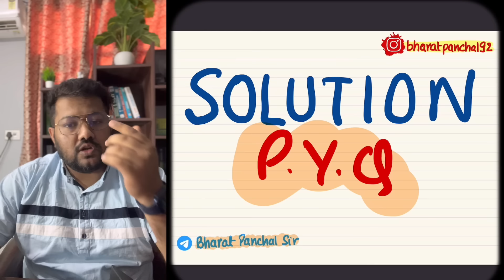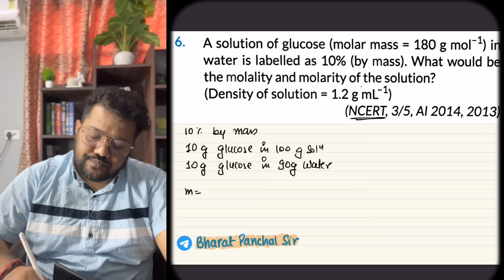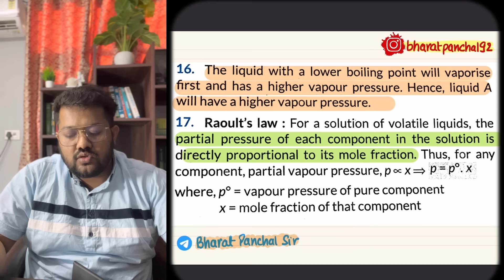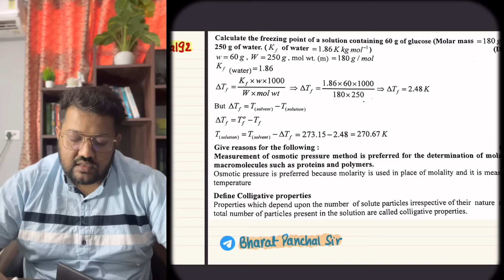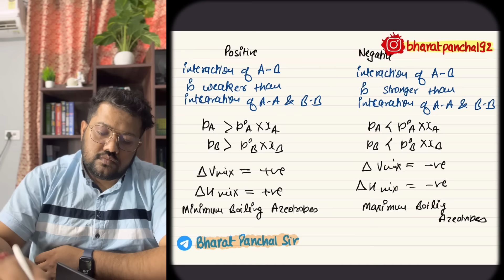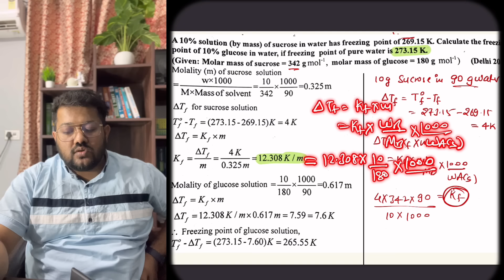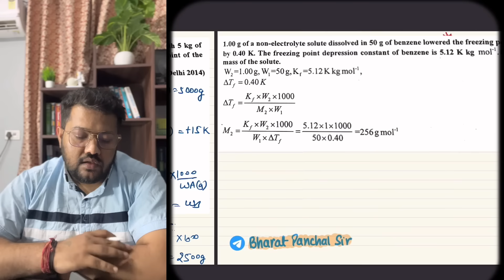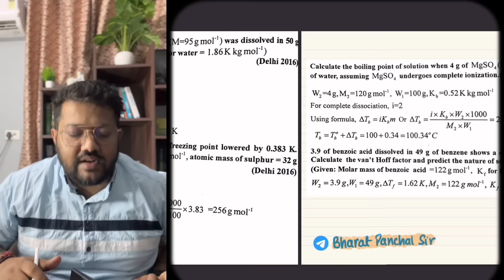Most Important Questions of Solutions | Previous Year Questions| Class 12 Chemistry Boards 2023